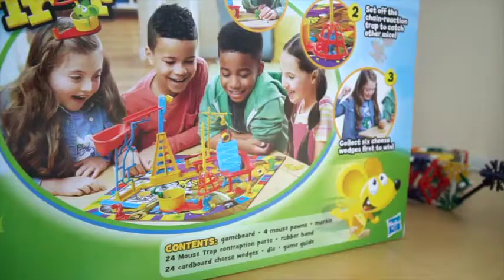THE MOUSE TRAP BOARD GAME REVIEW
We got this board game the other day and we thought we'd unbox it and see what its about.